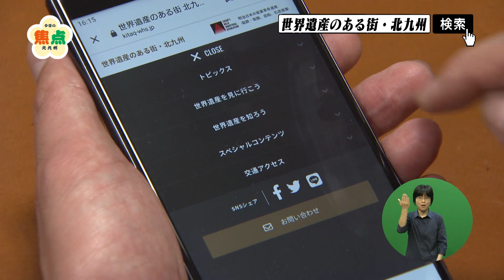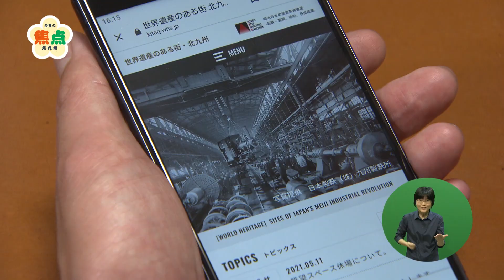【今日の焦点・北九州】Webでも楽しい！世界遺産（令和3年7月4日放送）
皆様、北九州市に世界遺産があるのはご存じでしょうか？
官営八幡製鐵所は、日本の近代化を牽引したとして2015年に世界文化遺産に登録された
「明治日本の産業革命遺産　製鉄・製鋼、造船、石炭産業」の構成遺産の一つです。

見どころは
0:58　八幡製鐵所旧本事務所の内部をVRで見ることができるんです！

またホームページでも貴重な当時の写真や史料で官営八幡製鐵所の歴史を知ることができます。
技術立国日本の礎を築いた北九州の遺産、誇らしい気持ちになりますね。

【関連サイト】世界遺産のある街・北九州

毎週、北九州市の市政に関する様々な取組に"焦点"をあて、
分かりやすくお伝えする北九州市の市政番組です。
※ご意見、ご感想もお待ちしています！
※YouTubeのコメント欄からのご質問等は
お答えしておりませんのでご了承ください。